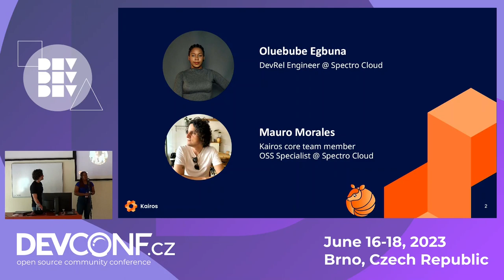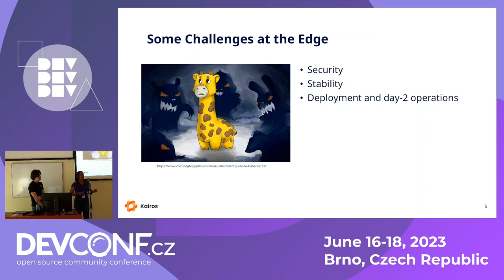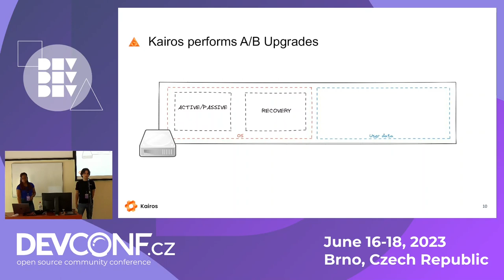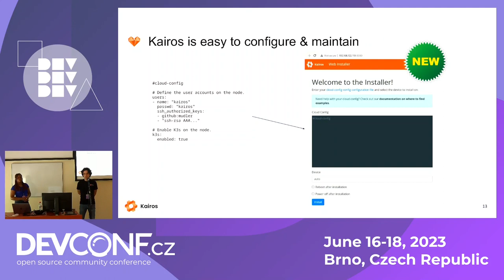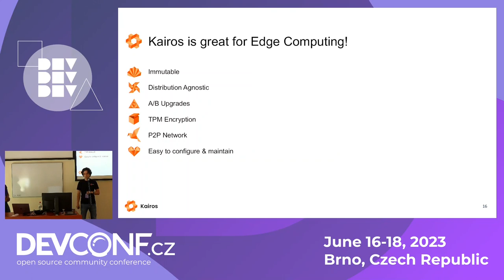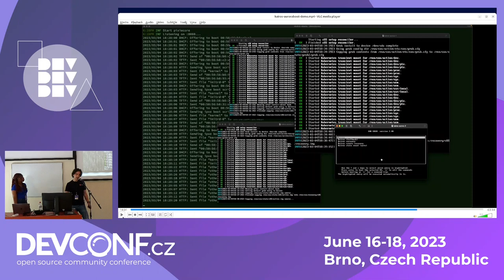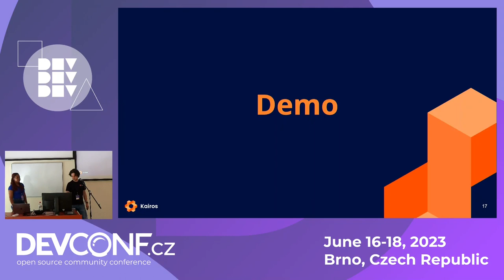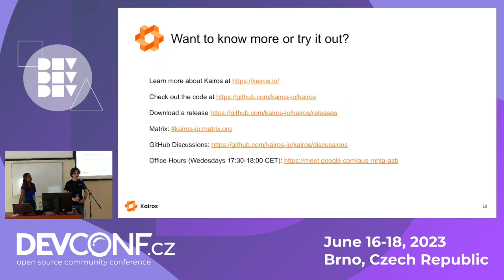Meet Kairos, the linux meta distribution for edge - DevConf.CZ 2023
Speaker(s): Nicolas Vermande; Oluebube Princess Egbuna

In this talk, we are going to introduce Kairos, an open-source project aimed at building immutable Operating Systems designed for edge computing, with a toolset simplifying operations at the edge, in a cloud-native way.
Kairos acts as an engine delivering immutable Kubernetes-enabled Linux OS from OCI conformant container images. It provides unique capabilities, such as VPN peer-to-peer mesh, distributed ledger to automate Kubernetes cluster bootstrapping and coordination, and zero-touch provisioning with a QR code scan. But more importantly, it does its magic using a declarative model backed by Kubernetes CRDs.
After explaining Kairos foundations and concepts, we will demonstrate its capabilities live, with a guaranteed “wow” effect, if the demo gods agree!